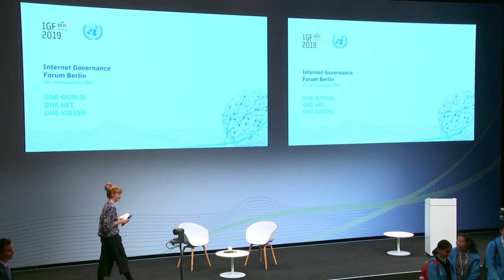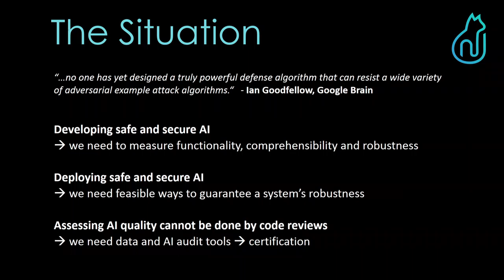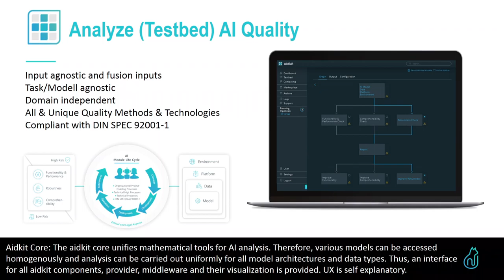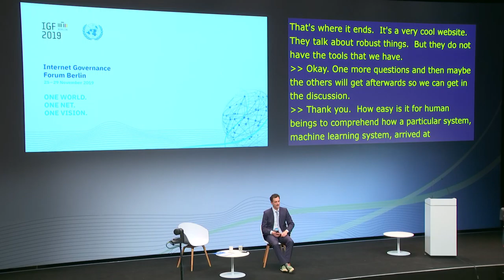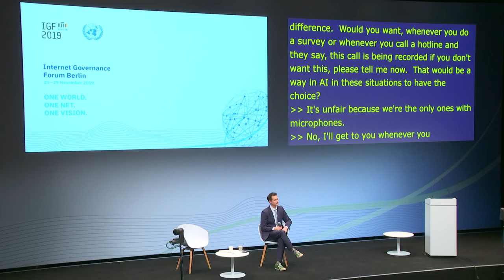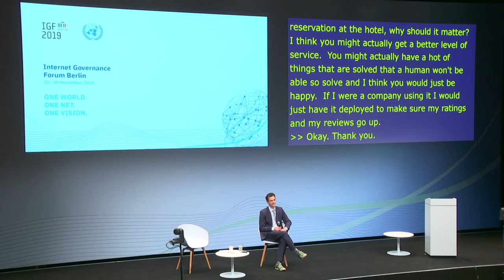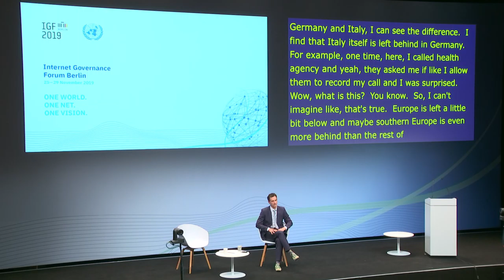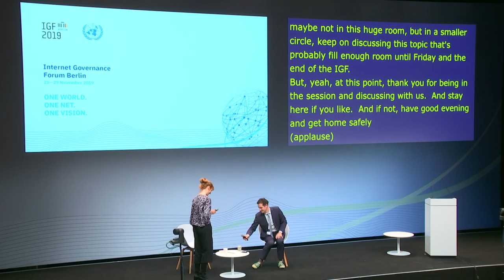IGF 2019 - Day 0 - Saal Europa - 22 - The promise of safety and security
IGF 2019